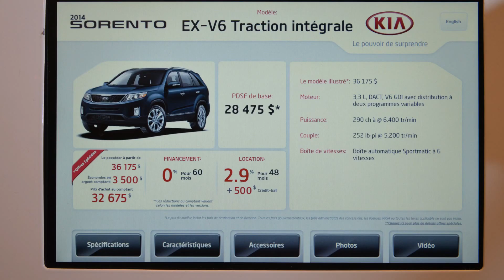Salon de L'AUTO de Montréal 2014